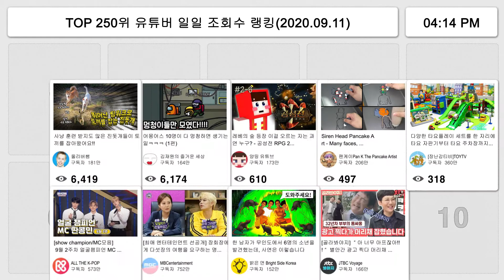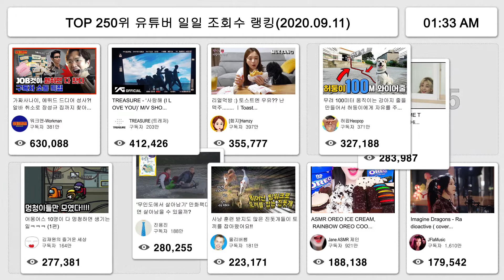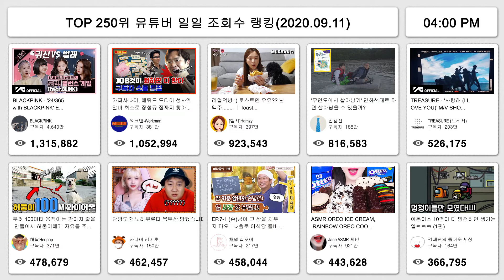TOP 250 유튜버 일일 조회수 랭킹(2020.09.11)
우리나라 상위 250위 유튜버의 일일 동영상 조회수를 보여 줍니다.
오후4시 ~ 다음날 오후 4시까지 24시간 동안 등록된 동영상을 수집하여 조회수순으로 정렬하였습니다.
아래는 전체조회수(글자수 제한으로 40위까지) 순위입니다.

2위: 워크맨-Workman
가짜사나이, 에뛰드 드디어 성사?! 알바 취소로 장성규 집까지 찾아가 라운드걸 약속 받아낸 구독자 소통 특집 | 워크맨 ep.67

7위: 사나이 김기훈

9위: Jane ASMR 제인
ASMR OREO ICE CREAM, RAINBOW OREO COOKIES, OREO MERINGUE COOKIE 오레오 아이스크림, 오레오 머랭쿠키 먹방 EATING SOUNDS

10위: SBS NOW / SBS 공식 채널
[미운 우리 새끼] '진짜로 근육인들은 팔하트가 안 되나요?' 박준형x김계란x김종국 헬스인들의 만남 / 'My Little Old Boy' Special | SBS NOW

13위: 김재원의 즐거운 세상

16위: 런닝맨 - 스브스 공식 채널

20위: Mnet K-POP
I-LAND [11회] Part.2 세 번째 테스트_콘셉트 Chamber 5 (Dream of Dreams)_김선우, 박성훈, 양정원, 이희승, 제이크 200911 EP.11

21위: Mnet K-POP
I-LAND [11회] Part.2 세 번째 테스트_콘셉트 Flame On_니키, 다니엘, 제이, 케이, 한빈 200911 EP.11

22위: 악동 김블루
"핵이냐? 어떻게 찾아ㅋㅋ" 세계1위 고수데리고 어몽어스 배그에서 해봤습니다ㅋㅋㅋㅋㅋ

25위: 하루한끼 one meal a day

26위: 와썹맨-Wassup Man
역시 등산의 마지막 코스는 백숙이 아니겠습니까! 난 오늘도 먹기위해 오른다... 북한산 등산 코스부터 Mukbang까지ㅣ와썹맨2(WassupMan2) ep.10ㅣ박준형

27위: 밀키복이탄이MilkyBokiTan

28위: 떵개떵
알이 꽉 찬 원조밥도둑 간장게장 햇반10개 먹방~!! 리얼사운드 ASMR social eating Mukbang(Eating Show)

30위: 공대생 변승주 DS

31위: JTBC Entertainment
[선공개] 화(?)를 부르는 고경표(Ko Kyoung Pyo)의 '에베베' 연기에 제대로 약 오른 이상민(lee sang min) 아는 형님(Knowing bros) 247회

33위: ASTRO 아스트로

35위: Mnet K-POP
I-LAND [11회] '야! 너도 청량 할 수 있어' 청량 뉴비 박성훈 투입! Chamber 5 (Dream of Dreams) 200911 EP.11

36위: SBS TV동물농장x애니멀봐
마냥 행복해보이는 친칠라 자몽이의 숨겨진 과거.. l The Sad, Hidden Past Behind Happy Chinchilla

37위: 철구형 (CHULTUBE)
게임하고 돈벌고 꿀빠는 게임 BJ들의 실체를 까발려드립니다 [보라BJ vs 게임BJ 맞짱토론]

38위: JTBC Entertainment
[화사(Hwa Sa) 4R] 화사의 고민이 담긴 소중한 일기 같은 곡 '마리아' 히든싱어6(hiddensinger6) 6회

40위: SBS NOW / SBS 공식 채널